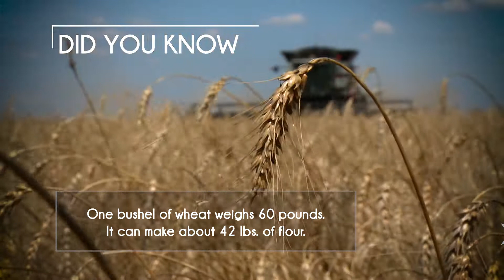Texas Wheat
Wheat doesn’t loaf around! Learn more about Texas wheat in our short video.